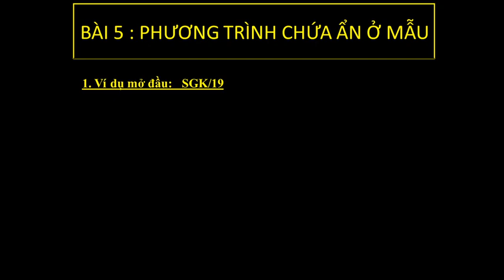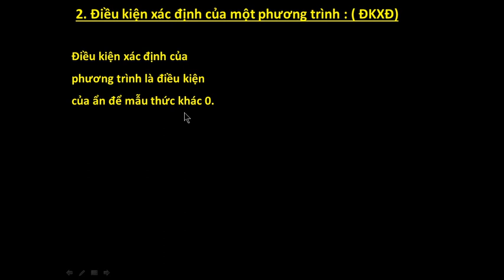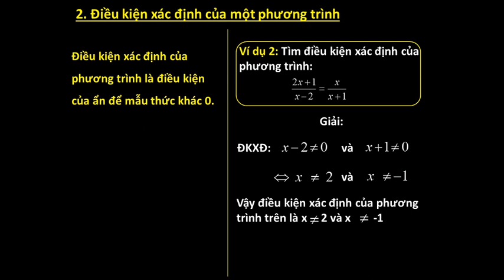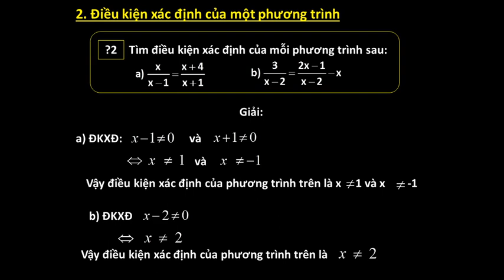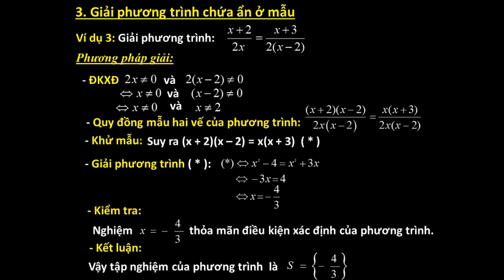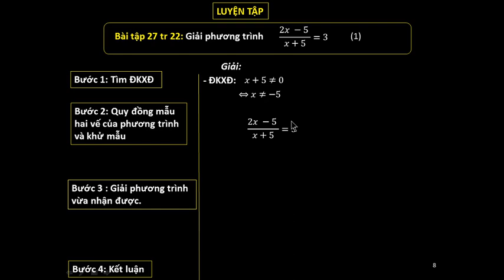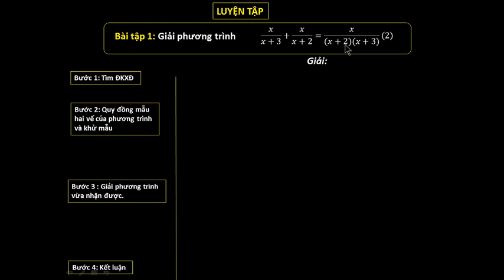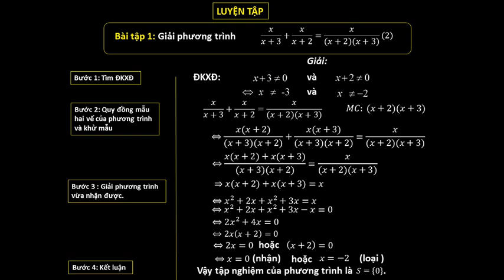ĐẠI SỐ 8 BÀI 5 PHƯƠNG TRÌNH CHỨA ẨN Ở MẪU 17 04 2020